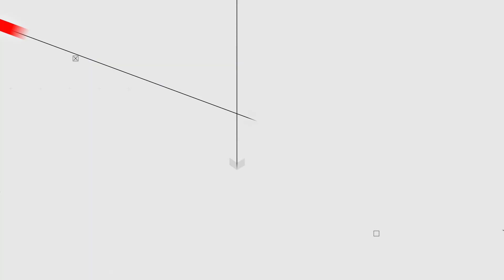Moe vs TF Blade (Twitch Rivals 2019)